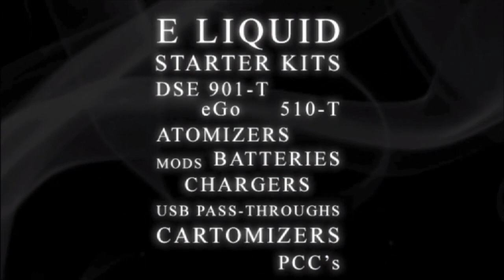TYT 01-04 - Dibbers got wood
Garry mods a tree, and Mark puts the finishing touches to his AA box mod - with added disco light!